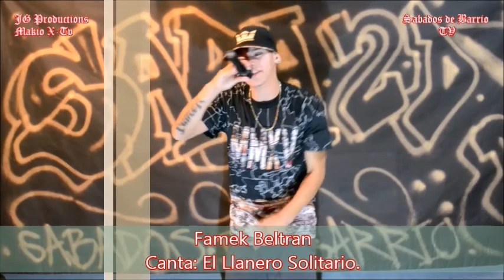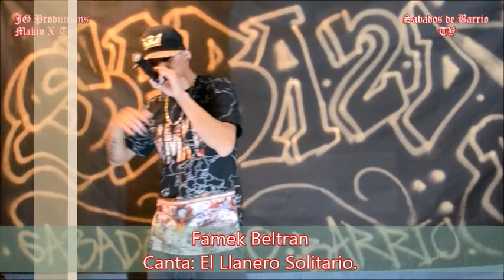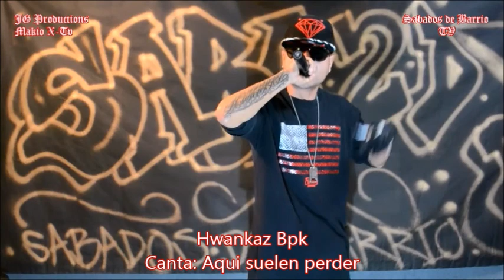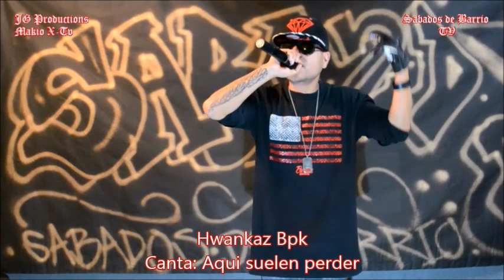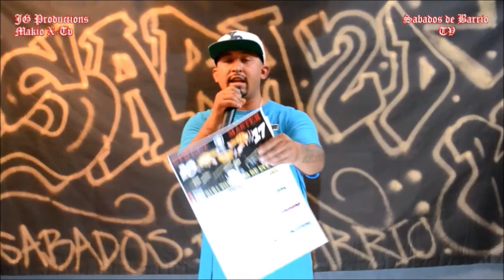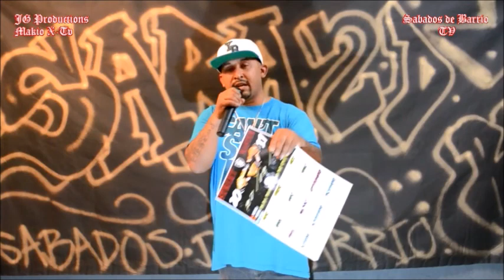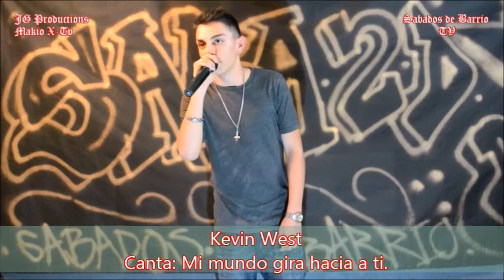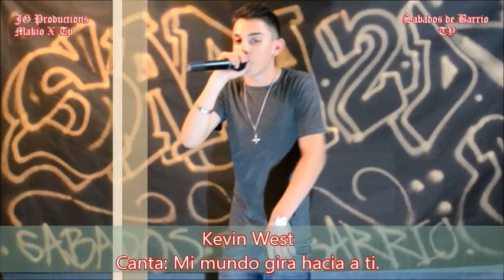SABADOS DE BARRIO TV KLOEF, NELSON BINANG, MCBWEKO,HWANKAS VPK,KEVIN WEST,FAMEK BELTRAN.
SABADOS DE BARRIO ES UN PROGRAMA PARA RESALTAR EL ARTE URBANO A TRAVES DEL RAP Y DE TODAS LAS ACTIVIDADES ARTISTICAS DE UNA COMUNIDAD...LLAMADA BARRIO.

SABADOS DE BARRIO TV, ES PRODUCIDO POR JG PRODUCCIONES Y MAKIO CULTURAL CON LA FINALIDAD DE LANZAR LOS MEJORES TALENTOS DEL ARTE MUSICAL.

 ESTA CONSTITUIDO DE BASE COMO Y CON: SABADOS DE BARRIO TV  KLOEF,  NELSON BINANG,  MCBWEKO, HWANKAS VPK, KEVIN WEST, Y FAMEK BELTRAN.